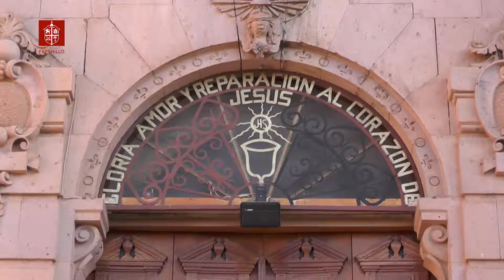Sembradores de Fe; Programa Especial del Triduo Pascual